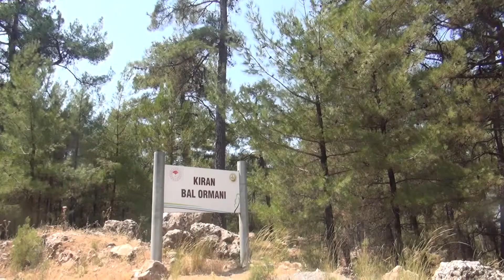İLK DEFA ÇAM BALI ÜRETİLEMEDİ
Dünya çam balının yüzde 90’ı, Türkiye çam balının ise yüzde 78’ini karşılayan Muğla’da ilk defa çam balı üretimi yapılamadı. Yıllık 20 bin tona yakın çam balı üretiminin gerçekleştiği Muğla’da son iki yıldır devam eden rekolte düşüklüğü bu yıl dibe vurdu.
Çam balı üretiminin merkezi konumundaki Muğla’da üretim yapılamamasının en büyük nedeni küresel iklim ve kuraklık gösterilirken, çam balı üretiminin yoğun olduğu Marmaris, Milas ve Köyceğiz ilçelerinde yaz aylarında çıkan orman yangınları da bal ormanı sahalarının daralmasına neden oldu.

Normal çam balı üretimi yapılan yıllarda Muğla’nın yerli üreticisi ile diğer illerden gelen arıcılarla birlikte toplam Türkiye’nin toplam 8,5 milyon arı kovanı varlığında 3,5 milyonu Muğla bölgesinde çam balı üretimi için konaklıyordu. Muğla’nın çeşitli ilçelerinde oluşturulan ‘Bal Ormanı’ bölgelerinde konaklayan gezgin aracılar bu yıl Muğla’ya hiç gelmedi.

Ağustos ayı başına kadar Türkiye’nin birçok bölgesinde çiçek balı üretimi için giden Muğla’nın yerli bal üreticilerinden bal ormanlarının yangınlarda zarar görmesi nedeniyle çoğunluğu geri dönmedi, dönenler de bal üretimi yapamadı. Basralı çam ağaçlarındaki böceklerin bal üretimi için gereken iklimin oluşmaması nedeniyle arılar bal üretimi yapamadı.